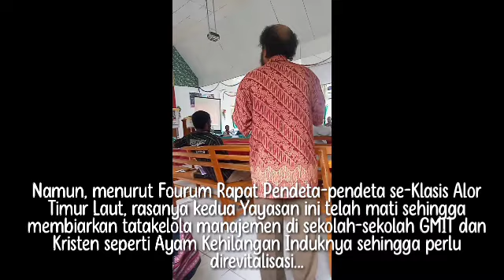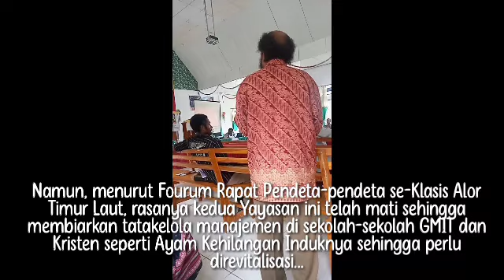DUA YAYASAN PENDIDIKAN KRISTEN (YAPENKRIS) DI ALOR HARUS DIREVITALISASI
Ceramah tentang kondisi dan keadaan sekolah-sekolah GMIT maupun Kristen yang semakin memprihatinkan karena kinerja Yayasan Pendidikan Kristen (YAPENKRIS)  yang dianggap mati karena tidak menjalankan tupoksinya secara baik sehingga perlu direvitalisasikan.